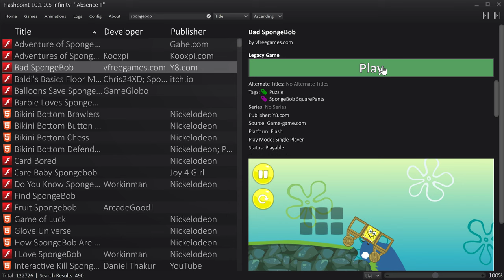Let's Play Spongebob Kart-Builder Challenge! Nickelodeon Web Game Playthrough [4K]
1. Download and install the Flashpoint Infinity emulator
2. Use the emulator's built-in library to search for the game you want to play.
3. Click download and wait for the game to load. And that's it!